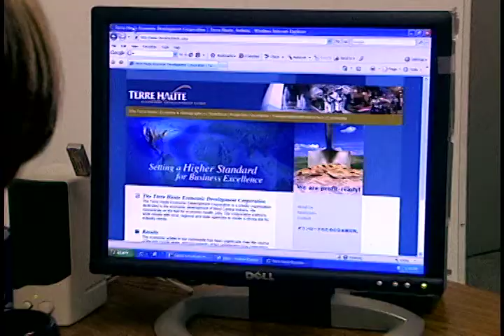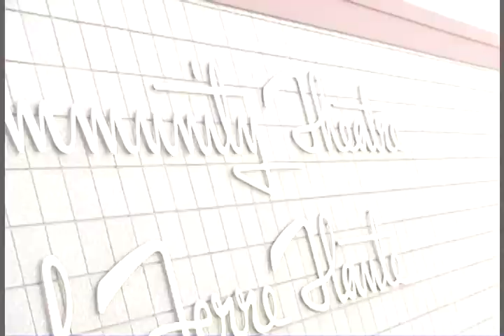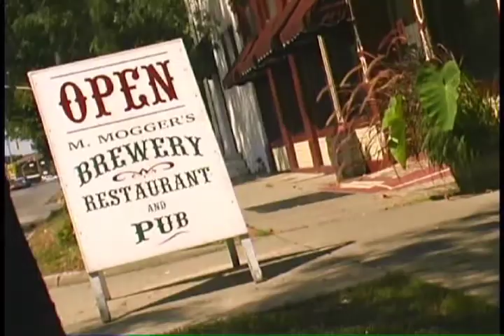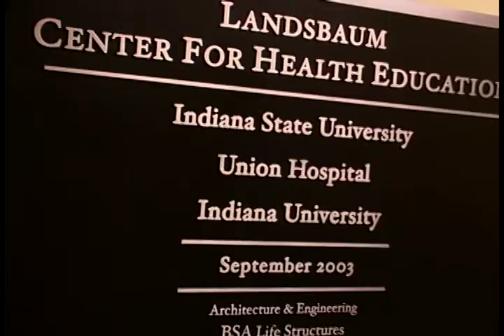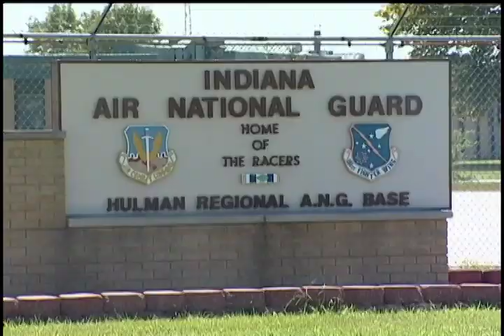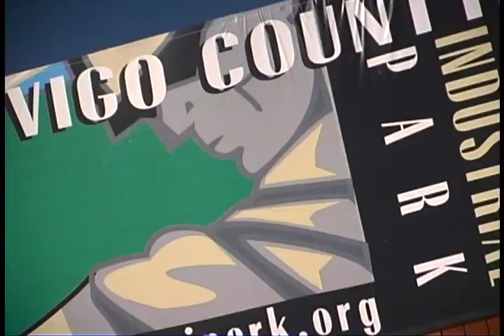thedc 08 levelabove